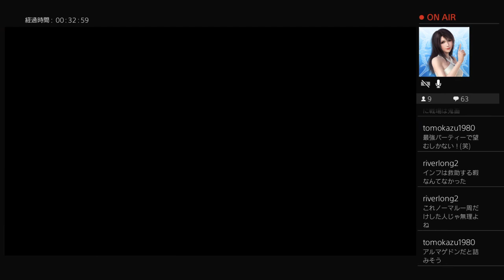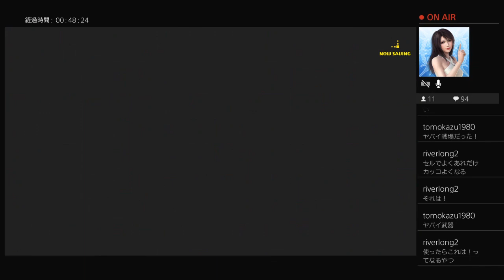#16【訛り女性実況】追加DLCは超難しい『デジボク地球防衛軍：新たなるシカク』初見プレイ【PS4版】EDFWB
有料追加ミッション『新たなるシカク』をソロで難易度ハードでプレイ！
敵の数と火力がえげつなさすぎて、難易度間違えたかと…ｗ
新しい武器や新しい敵（ムカデやヴァラク）追加で、楽しめそうです♪